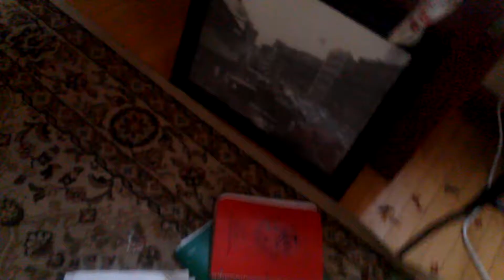Early Christmas present pt. 2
The real gift